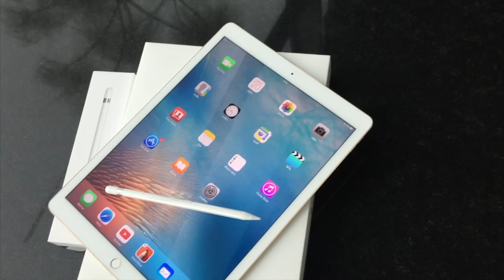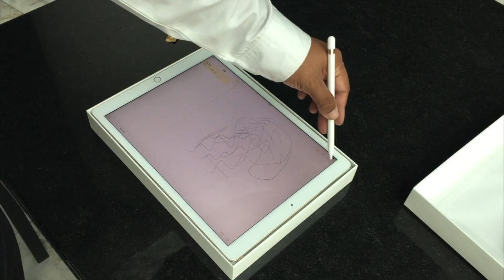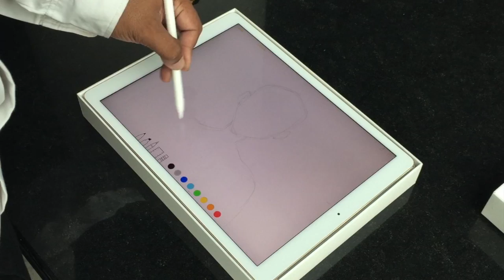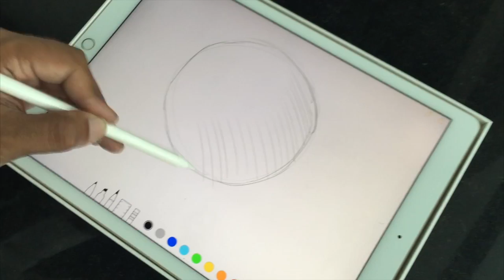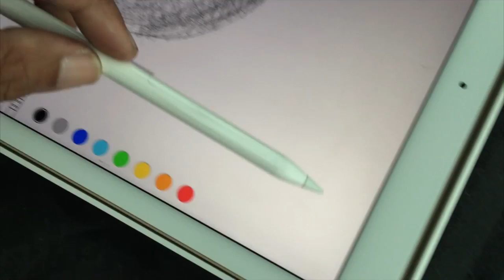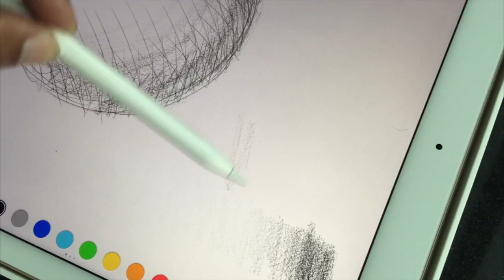Review iPad pro (รีวิวไอแพทโปร) by ศิลปิน iPad pro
สวัสดีครับวันนี้ผมจะมารีวิว iPad pro ในแบบนักวาดรูป ซึ่งทั่วไปแล้วก็มีหลายท่านที่รีวิวการใช้งานเบื้องต้นที่น่าสนใจในแง่มุมของนักวาด นักออกแบบกันว่ามีความเห็นอย่างไรบ้าง เพราะในปัจจุบันนักวาดรูปด้วย iPad นั้นหาได้ยาก แต่การเป็นนักวาดรูปด้วย iPad pro นั้นไม่ยากเลย อยู่ที่การฝึกฝนเป็นสำคัญ คราวนี้ผมจะมาอธิบายการทำงานในแบบที่นักรีวิวท่านอื่นยังไม่ได้ทำคือ การวาดรูปด้วย iPad pro